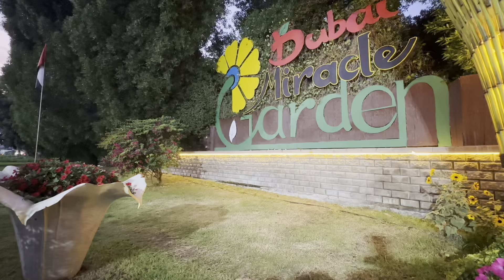In the world largest blooming flower garden- Dubai Miracle Garden, Dubai, UAE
The Dubai Miracle Garden is a flower garden located in the district of Dubailand, Dubai, United Arab Emirates..
Each season, as the weather begins to cool at the onset of winter, the gates reopen at Dubai Miracle Garden. With more than 150 million flowers in full bloom, this 72,000-sq-m paradise has flowered into one of the region’s most picturesque, sweet-scented destinations since it first opened nearly nine years ago – fittingly, on Valentine’s Day.
Location
Dubailand, Dubai, United Arab Emirates
Tickets,
Adult:  75 AED
Children ( 3-12y): 60 AED
Children ( Below 3): Free